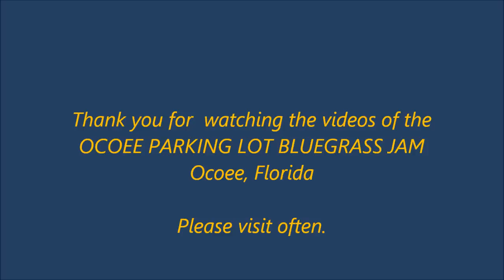Hurtin' Inside: OCOEE PARKING LOT BLUEGRASS JAM (7/29/11)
Written by Brook Benton, Clyde Otis, Teddy Randazzo, and Colacrai in the late 50's, this is the flip side of Benton's '59 hit, "It's Just a Matter of Time." Also recorded by Don Gibson and Lavern Baker.  It's sung here late on a very hot Friday night when the crowd, limited due to the heat, had departed.  The vocalist is Jack Lewis, one of the founders of the Ocoee open jam, which has been meeting in this parking lot for more than 22 years.